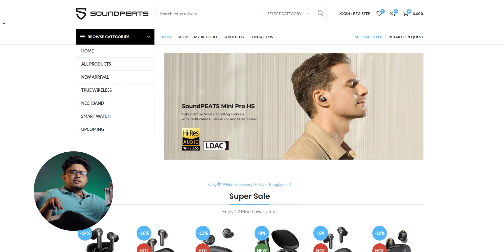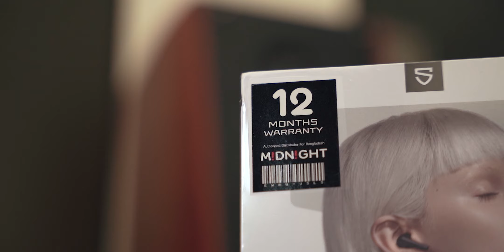Soundpeats Life Lite Review | কানের ও পকেটের আরাম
Soundpeats Life Lite Review is live. With the discount, you can get it below 2000tk. Its fun, offers quality bass, and most importantly a solid TWS with a few cons. Let's see how it stacks up with the competition.
Soundpeats Life Lite Price: 2290 tk (12 months warranty)

**Use "DROIDHEAD" to get a 350tk discount (unlimited).
*** Use "MIDNIGHT" to get an 800tk discount on minimum 2pcs order (unlimited).